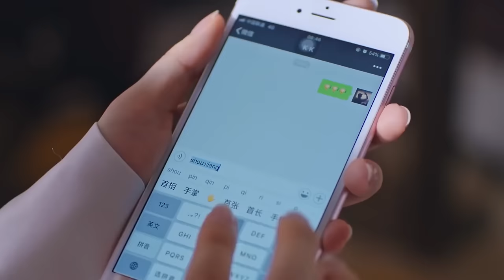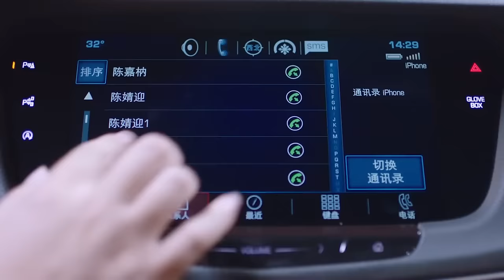FULL| Just after he asked his wife to sign divorce paper, his mistress came with another boyfriend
DRAMA NAME: Our Forbbiden Love